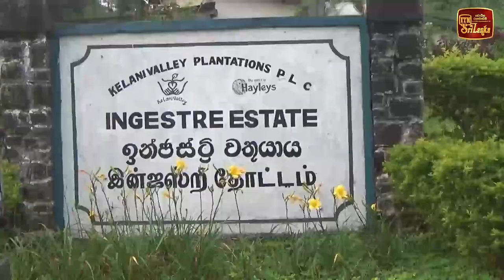1700 නිසා මුහුණුවල මතුවුණු සිනහව